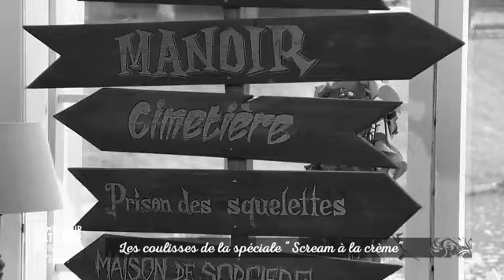rediff Le meilleur pâtissier | Qui réintègrera la tente | EPISODE 5 | saison 13